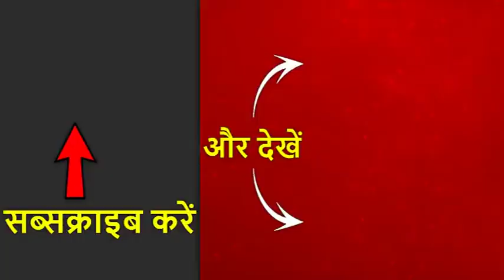चुनाव में किसकी 'चूड़ियां' खनकेंगी ? । देखिए माननीय मैडमजी का फुल एपिसोड | ABP News Hindi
यूपी के फिरोजाबाद में चूड़ियां खनक रही हैं और इस बार खनकाने वाली सियासी पार्टियां हैं. यूं तो हिंदू धर्म में चूड़ियां सुहाग की निशानी होती हैं लेकिन फिरोजाबाद की ये चूड़ियां फिलहाल सियासत की निशानी बनी हुई हैं. फिरोजाबाद में हर पार्टी अपने-अपने रंग की चूड़ियां बनवा रही है, और पार्टी की महिला कार्यकर्ता उन चूड़ियों को पहनकर प्रचार कर रही हैं.

 चुनाव में किसकी 'चूड़ियां' खनकेंगी ? । देखिए माननीय मैडमजी का फुल एपिसोड